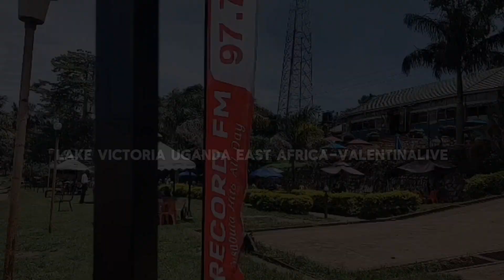At Lake Victoria Uganda East Africa-ValentinaLive